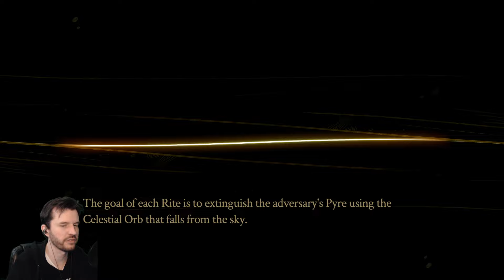Mukluk Plays Pyre Part 1